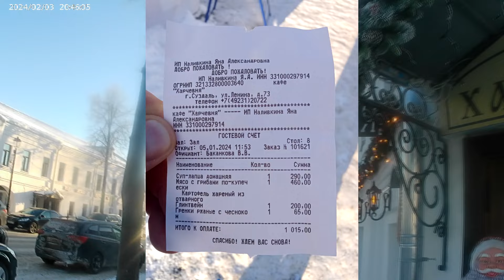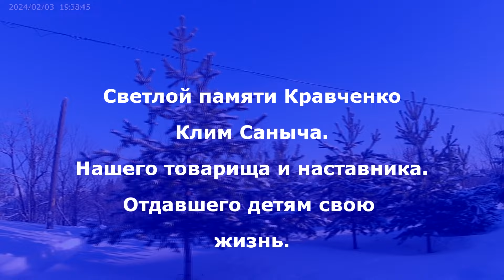Суздаль Новогодняя столица России